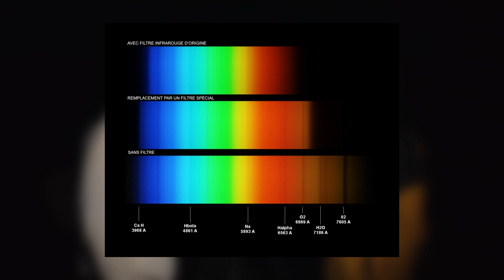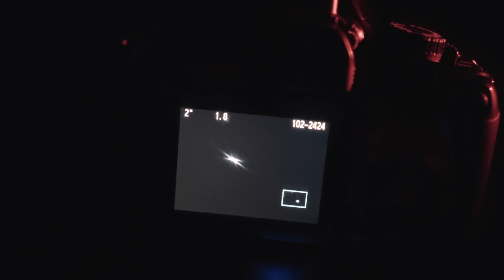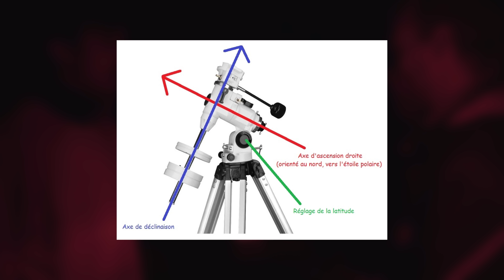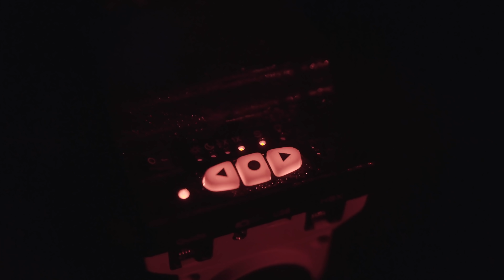Découvrir les BASES de l'ASTROPHOTOGRAPHIE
Revivez la 3ième étape de l’acte 2 de la TournéeDesCréateurs à La Réunion avec Orange Réunion grand merci à toutes personnes que j'ai rencontré sur place et surtout aussi à Manuel pour son invitation et son accueil.

(re)découvrez les bases de l'astrophotographie ! Merci à Orange Réunion d'avoir rendu l'étape de Paris possible et merci à tous les Parisiens pour leur accueil.

Logiciels de traitement :
- Siril (gratuit) : Crée par un Français
- Deepskystacker (gratuit) : simple d’utilisation mais fait uniquement pour le pré-traitement des photos
- Pixinsight (payant) : Un des logiciel les plus puissants et complets, c’est le ‘’Photoshop’’ de l’astrophoto

→ Eclairage studio
→ Trépied de voyage